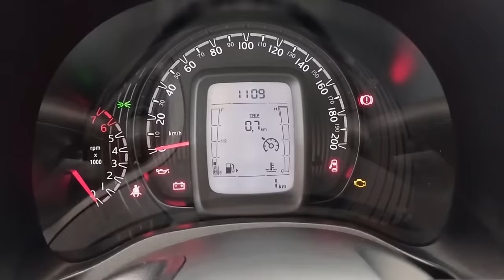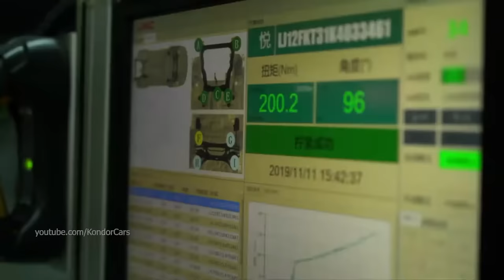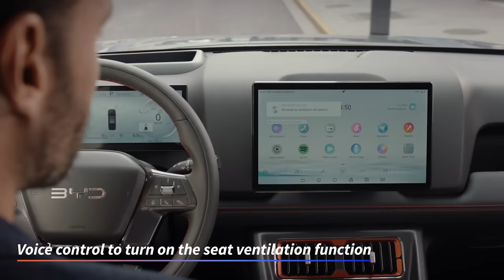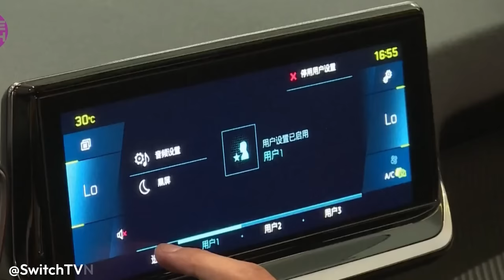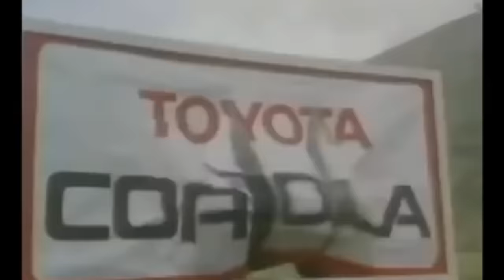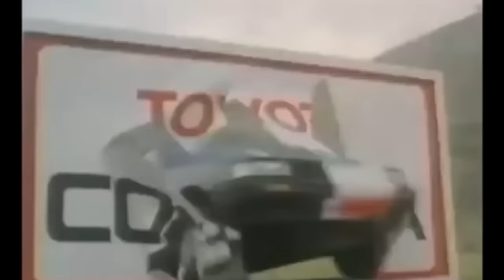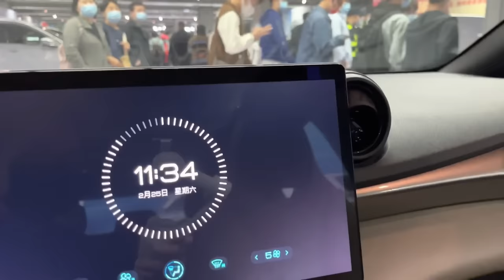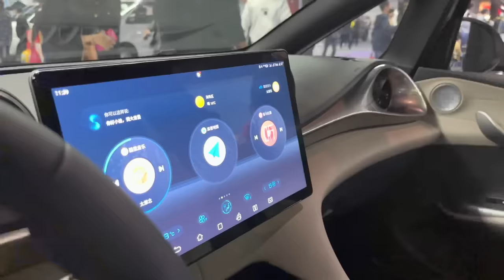El “PLAN DE TRUMP” para poner a FORD como LÍDER MUNDIAL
Una semana triste para México y china. Donald Trump, el nuevo presidente de los estados unidos declara abiertamente una guerra contra todo auto eléctrico que China quiera vender en suelo norteamericano. Sin embargo, ¿por qué México se vería gravemente afectada?
Y es que China quiere dar el golpe final al control mundial de las automotrices, avanzando lentamente, paso a paso, en el mercado norteamericano, el segundo más grande del mundo. La estrategia es muy simple, y a mi modo de ver, una jugada de ajedrez. Vender autos eléctricos a las personas con menos poder adquisitivo., y las plantas de ensamblaje estarían en México.
Mira este auto, por ejemplo, un bi uai di Dolphin Comfort, uno de los top 10 más vendidos en todo el mundo, si buscas reseñas en youtube verás que sus usuarios están enamorados, una autonomía de 400 kilómetros con el aire acondicionado encendido. imagina poder adquirirlo por el ridículo precio de 11.000 dólares, una estrategia con la que China quiere romper todos los números de Ford y ge eme.
Tristemente, en mi país, argentina, el auto más barato es un fiat mobi, motor uno punto cero, de 60 caballos de fuerza. Su precio es de 21 mil dólares, y su calidad es de las peores jamás vistas en Fiat.

Por eso hoy veremos si Trump será capaz de detener esta avanzada China sobre Latinoamérica y estados unidos, pero antes de continuar, bienvenidos a este nuevo video, es mi obligación como siempre, pedirles un like, ¡y si es la primera vez que están acá, bienvenidos!

China está impulsando fuertemente su presencia industrial en México, especialmente en el sector automotriz, con un enfoque en vehículos eléctricos.

En Aguascalientes, Chery, uno de los gigantes automotrices chinos, comenzó operaciones en 2022, lo que convirtió a esta ciudad en uno de sus primeros centros en México. Querétaro también se ha convertido en un punto estratégico debido a su infraestructura industrial y de manufactura avanzada, atrayendo el interés de varias automotrices chinas para establecer plantas de ensamblaje. En el centro del país, bi uai di, está considerando tres ubicaciones potenciales en estados como Michoacán, Jalisco y Guanajuato, donde la cercanía a cadenas de suministro automotriz y la posición logística son factores atractivos. Además, Great Wall Motors ha mostrado interés en establecerse en México, impulsado por la ventaja de exportar desde México a otros mercados en América, evitando aranceles que enfrenta en Estados Unidos

Las inversiones de xi jinping en México, especialmente en la industria automotriz, forman parte de una estrategia más amplia de expansión en América Latina, impulsada por la necesidad de evitar barreras comerciales y asegurar una producción más cercana a los mercados clave. Estas inversiones responden a varios factores, como la saturación del mercado chino, las tensiones comerciales con Estados Unidos y el aumento de aranceles en productos chinos en el mercado estadounidense. Al instalar plantas en México, los fabricantes chinos pueden acceder a tratados de libre comercio que permiten la exportación a América Latina y, en algunos casos, incluso a Europa y Estados Unidos sin enfrentar las mismas restricciones arancelarias, algo que al nuevo presidente le parece una de las peores amenazas de los últimos tiempos.

CRÉDITOS: @euronews @ElUniversalMex @Auto_4K @KondorCars @SavageTechAustralia @carnewschina4118 @Autovista24